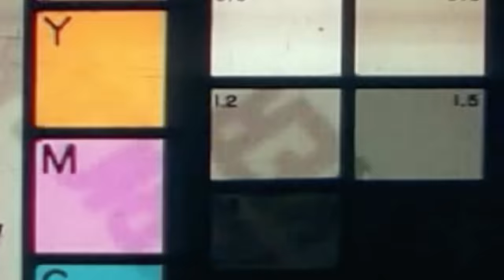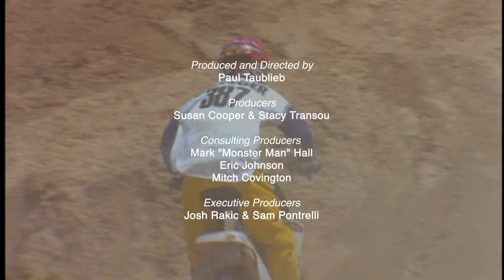The Godfather of FMX: Mike Metzger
Witness the rise of Freestyle Motocross through the legend Mike "Metz" Metzger. This video explores Metzger's journey from pro racer to FMX innovator, landing iconic tricks like back-to-back flips and the world's longest fountain jump! See how Metzger helped shape this adrenaline-pumping sport alongside other pioneers like Deegan, Pastrana, and more.